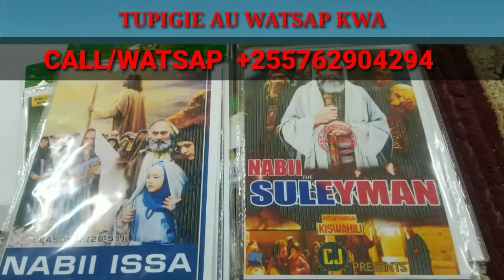KISA CHA BILAL BIN RABAH (SWAHILI) - EPISODE 02